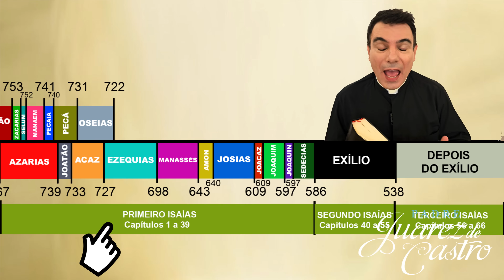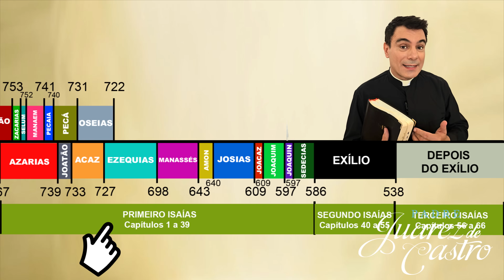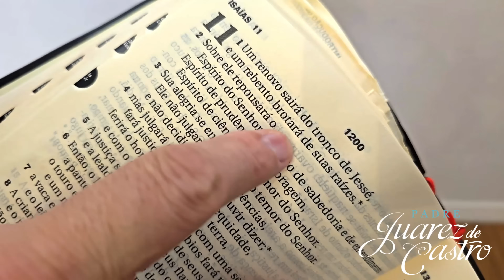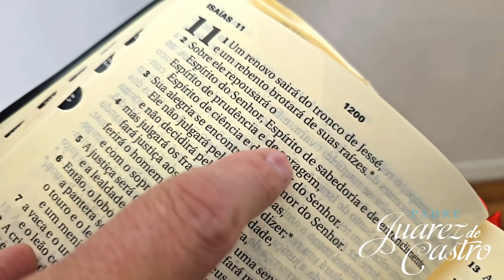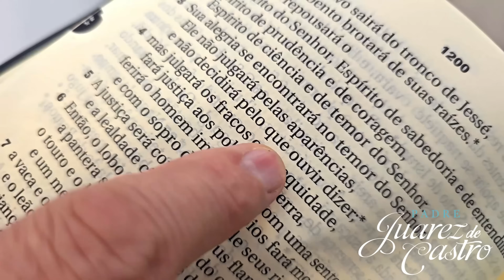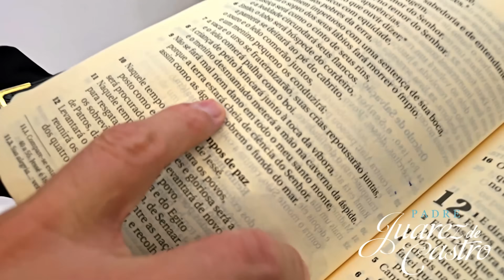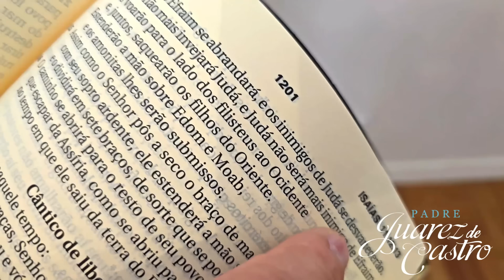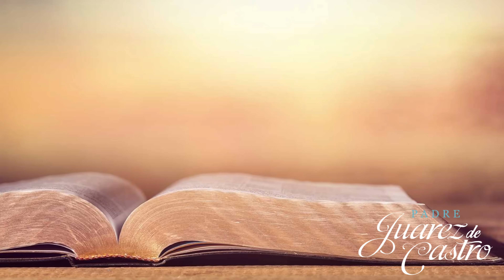Curso Bíblico 848 - Livro do Profeta Isaías 11 - Um novo Davi. O Paraíso reencontrado - Padre Juarez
Caso que você queira contribuir com o Canal você pode utilizar o Pix:

Para contribuir com o Canal, clique em “Valeu” e escolha o valor com o qual você gostaria de contribuir. Depois é só seguir os passos. Esse valor vai ajudar nos gastos com equipe, edição e internet. Deus lhe retribua.

Curso Bíblico: segunda a sexta, às 19h30
Podcastro: segunda a sexta, às 11h00
Mensagem: todos os dias às 6h00
Missa: Terça, quinta e domingo.

▼ SIGA!